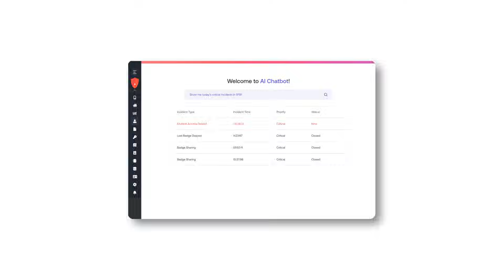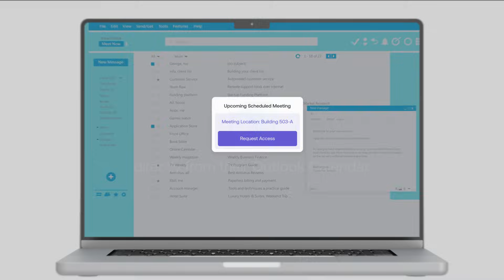What’s New at Alert Enterprise: AI, Evacuation Tech & More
In this inaugural "What’s New" video, we’re unveiling game-changing advancements in cyber-physical security:

🏢 Smarter Emergency Mustering & Evacuation
🤖 Our Newly Awarded AI Data Privacy Patent
🔄 New AI-Powered Building Management Platform
📅 A New Workplace Access Plugin for Microsoft Outlook